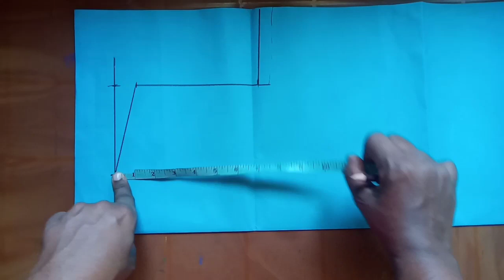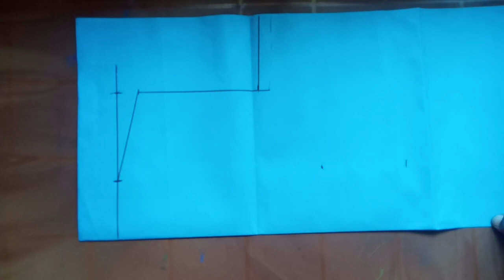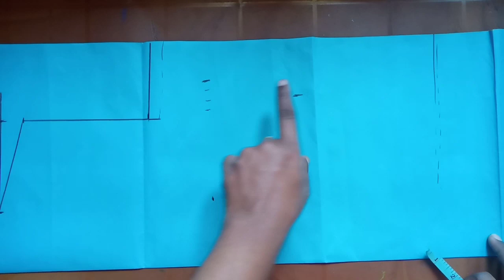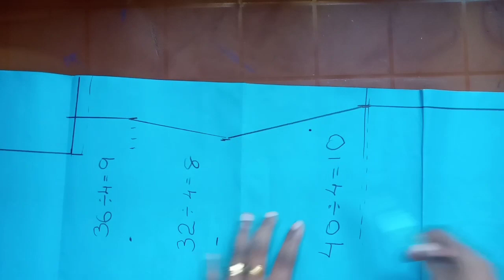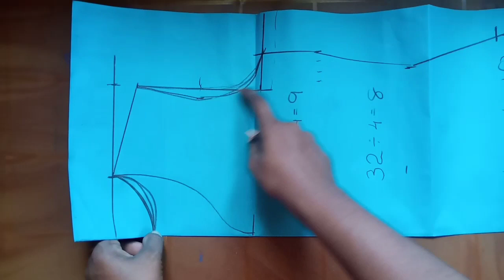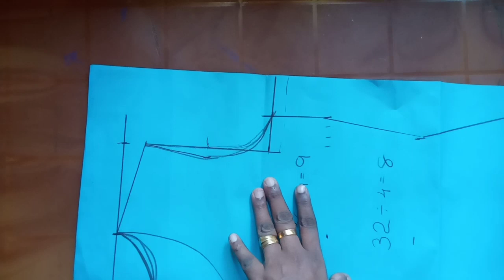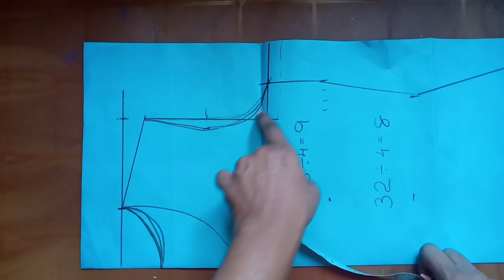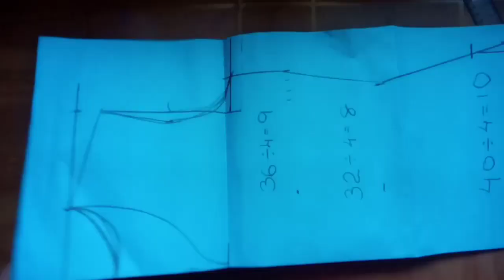සල්වාරි top එකක් කපන අාකාරය lanka layani mahum